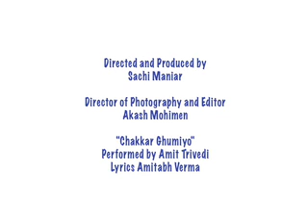Ahmedabad Ultimate: Promo Video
Ahmedabad Ultimate is a non-profit organization which seeks to impart the values of unity, integrity and team spirit amongst the population of Ahmedabad through the unique game of Ultimate Frisbee.